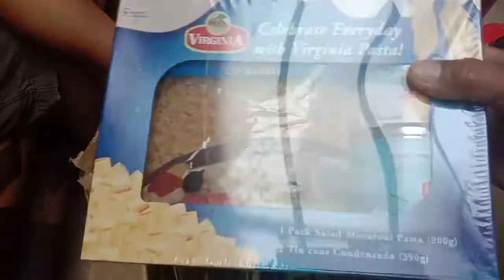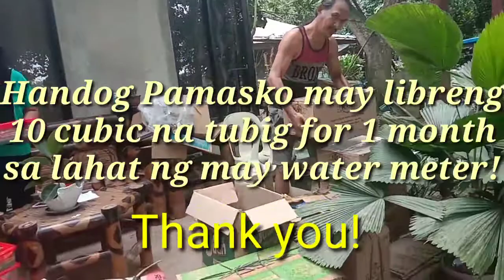Pang Media Noche Plus One month 10 cubic Water Free!!!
Pasasalamat ng Water Association sa lahat ng mga Pamilya dito sa aming purok!